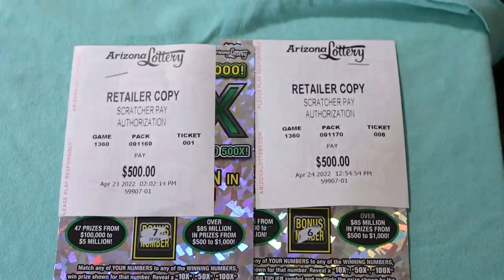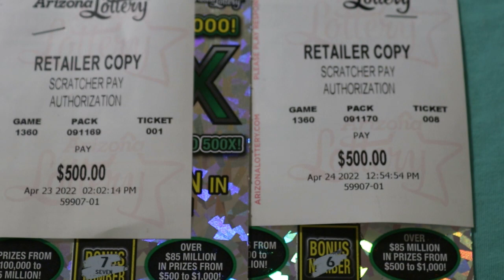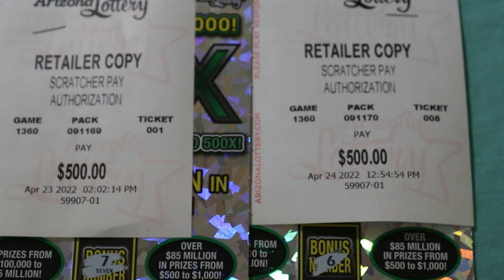DOUBLE💥BOOM💥500X💥REVEAL🎯🙏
Different days, different books, DOUBLE BOOM!!💥💥🎯